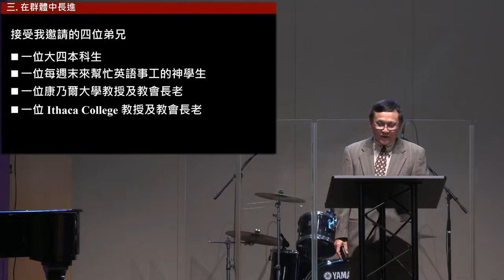082921 Sermon 以身教強化言教